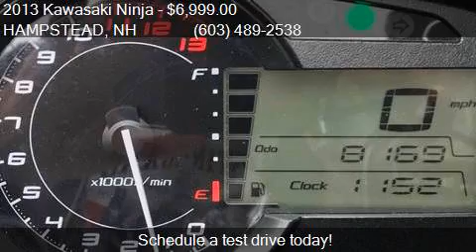2013 Kawasaki Ninja ZX1000 for sale in HAMPSTEAD, NH 03841 a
This 2013 Kawasaki Ninja ZX1000 is for sale in HAMPSTEAD, NH 03841 at Monarch Motor Sports.

Engine: 1043cc
Transmission: 6 Speed
Mileage: 8169
Contact Monarch Motor Sports 17R Gigante HAMPSTEAD, NH 03841 to test drive this 2013 Kawasaki Ninja ZX1000 today.